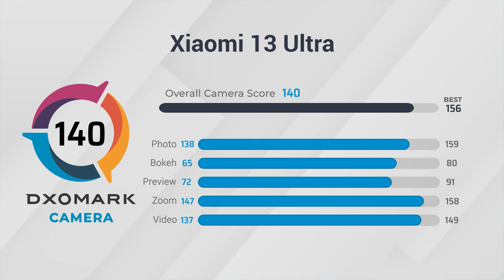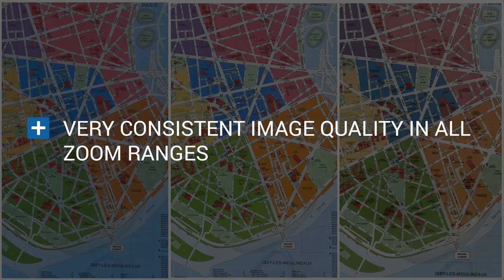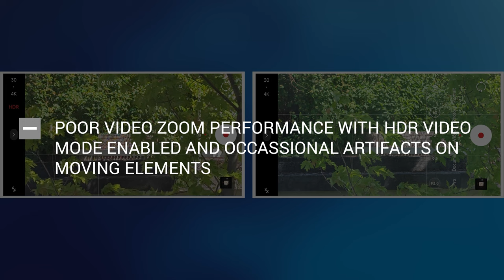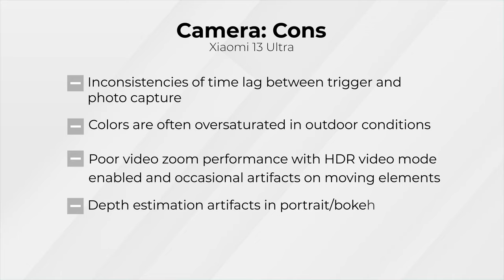Xiaomi 13 Ultra Camera Score Summary | DXOMARK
With its performance in our tests, the Xiaomi 13 Ultra has secured itself a position among the top part of the DXOMARK camera ranking, ahead of its predecessors the Xiaomi 13 Pro and Xiaomi 12S Ultra.

Overall, compared with its predecessors, the 13 Ultra shows improvements in zoom, video color, and autofocus, but remains out of the top because of poor bokeh rendering, exposure instabilities, video artifacts, noise, and stabilization limitations.

Like all devices that undergo the DXOMARK Camera protocol, the Xiaomi 13 Ultra was tested in default mode.

Please note:
The Xiaomi 13 Ultra enables two different default modes: Leica Vibrant & Leica Authentic. For default mode testing, DXOMARK image quality engineers used theVibrant  one, as for previous Xiaomi devices.

The Xiaomi 13 Utra default aperture setting is a fixed f/1.9, even though the device features a variable aperture of f/1.9 and f/4.0, which can only be activated in settings. For the protocol, DXOMARK only tested the fixed default aperture of f/1.9. Out-of-protocol testing of the variable aperture feature on the Xiaomi 13 Ultra was not considered in the scoring.

00:00 Introduction
00:08 Camera score breakdown
00:26 Camera pros
02:01 Camera cons